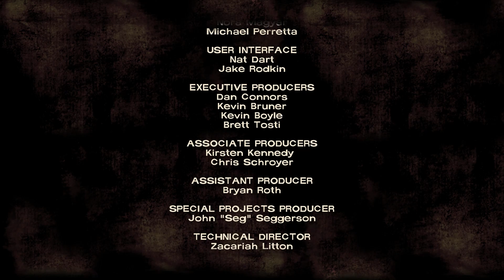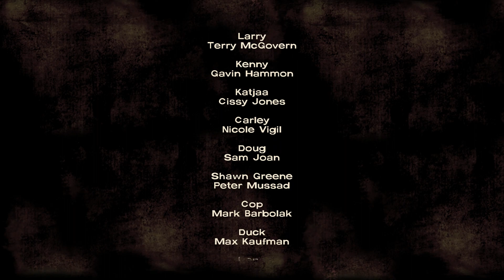The Walking Dead Telltale Series - Season 1 - Noob Playthrough - Part 5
Welcome back!!

In this video we end off episode 1. Thanks to all our previous efforts we get to escape the pharmacy. lee got to say goodbye to his brother and we sadly lost Doug. I chose to save Carly for obvious reasons, as she is good with a firearm. Caught by surprise Larry sucker punched us and left us to die. Thankfully our bond with Kenny is such that he came back and checked.

Lets see what happens next.